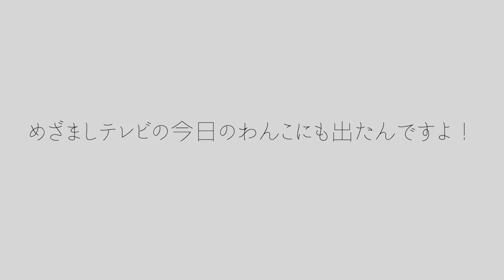産まれたばかりのミニチュアシュナウザーが可愛い：生後から５歳まで（フェリックス）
産まれたばかりのミニチュアシュナウザーが５歳になるまでの超ダイジェスト。
目があいてないけど、もふもふ歩く姿が可愛いです。
一番古株なのですが、猫が来てから立場が弱いです。

■ワンニャンズ

茶トラネコ：でん（♂）
アメショー：しまこ（♀）
ホワイトミニチュアシュナウザー：フェリックス（♂）

Apple cinema display

USB Type Cハブ

Go pro 用手ぶれ補正ジンバル Karma Grip

SONY「DSC-RX100M5」SONY　Cyber-shot(サイバーショット)

SLIK 三脚 プロミニ III N 2段 卓上三脚 106587